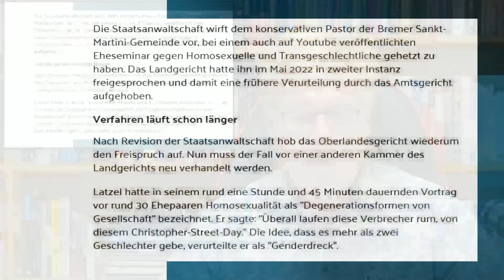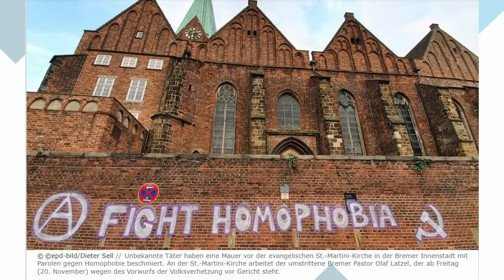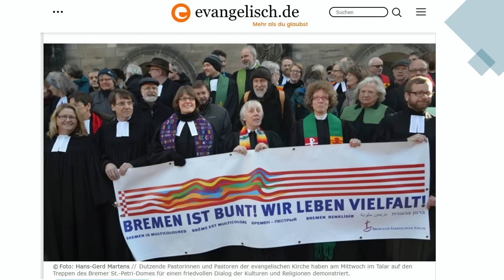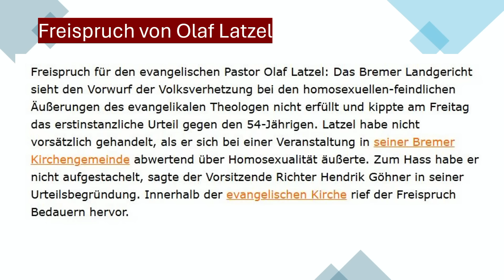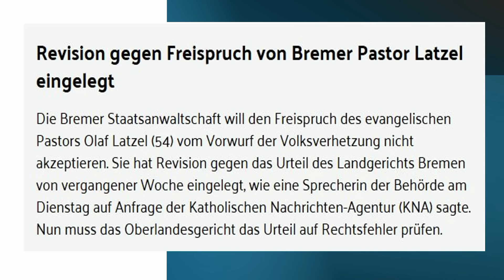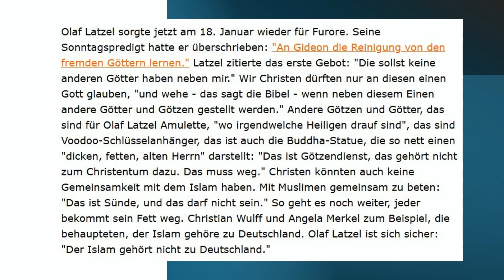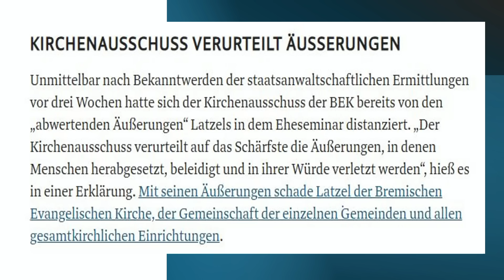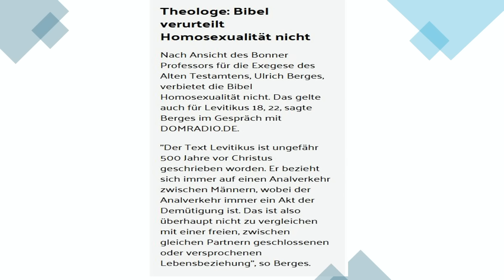PROZESS gegen Pastor Olaf Latzel im August 2024 neu eröffnet!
Seit 2019 wird gegen Olaf Latzel der Prozess geführt, weil er in einem Ehe-Seminar vor 30 Ehepaaren sich zu Gottes Schöpfungsordnung und der Ehe allein zwischen Mann und Frau geäußert hat, und das es zwei Geschlechter nicht drei oder mehr gibt. In diesem Video erläutere ich die Hintergründe, die zu seiner ersten Veruteilung und dem Predigtverbot führten. Dann kam eine Berufung und ein Freispruch in der zweiten Instanz.
Jetzt fechtet die Staatsanwaltschaft diesen Freispruch an wegen angeblich mangelnder Begründung. Dabei waren die Gründe für den Freispruch so klar wie sie nur sein konnten: 1. Die aussagen von Olaf Latzel waren durch §5 der Meinungsfreiheit gedeckt, 2. und durch §4.1 der Religionsfreiheit, und 3. hat er keine Hassreden geführt oder zur Hetze gegen Anhänger von LGBTQ aufgefordert. Was steckt hinter dem erneuten Verfahren, das Ende August eröffnet werden soll?

Markus Rapp auf Rumble:   / markusrapp8

wenn meine Videos dich segnen und ermutigen. VIELEN DANK!